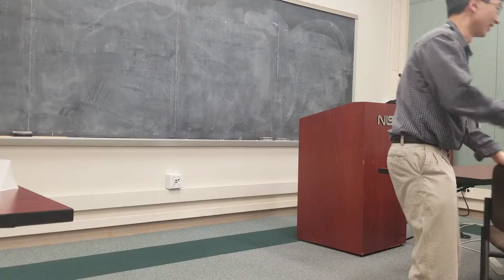Advanced Communication Series – Storytelling Manual | Bringing History to Life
Speech given in Toastmasters Club 3495  "Once upon a meeting dreary", from Storytelling Manual